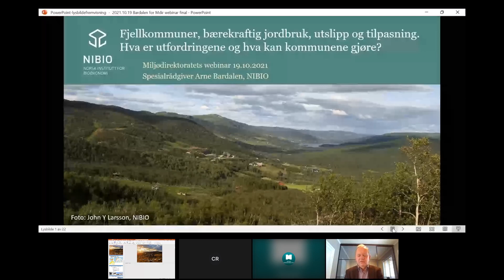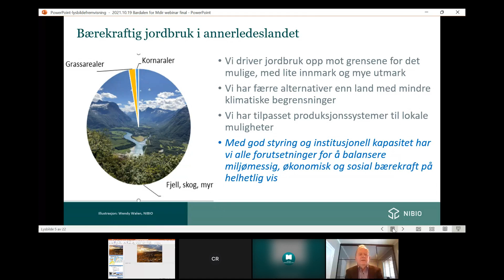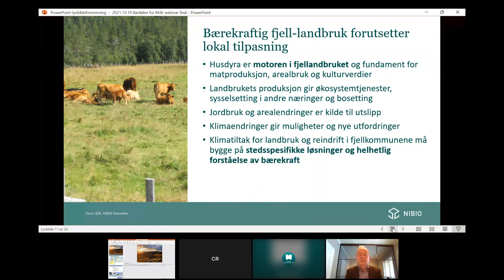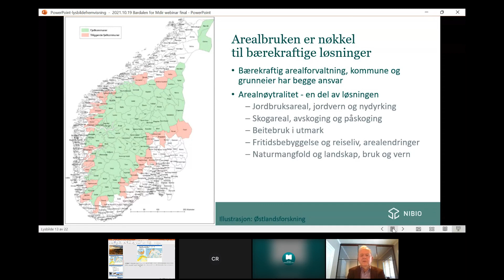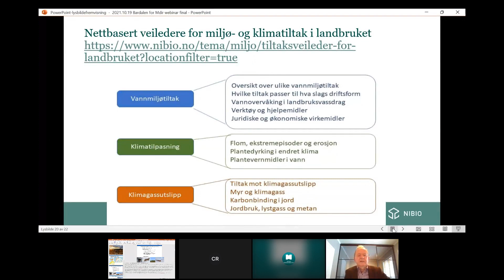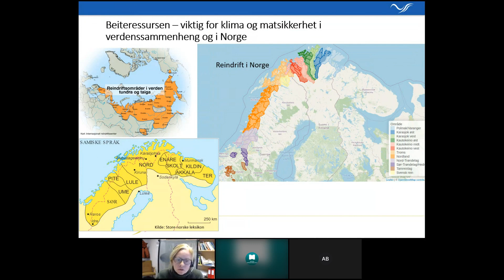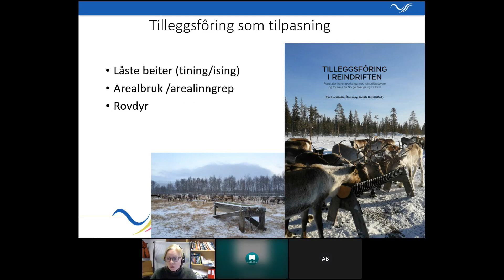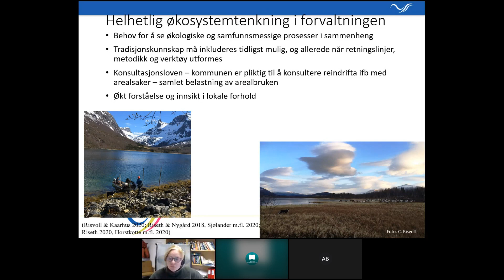Klimatiltak for landbruk og reindrift i fjellkommuner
Opptak av Miljødirektoratets webinar om klimatiltak for landbruk og reindrift i fjellkommuner, 19. oktober 2021.

Fjellkommuner er nok ingen helt presis definisjon, men i dette webinaret forsøker vi å gi noen innspill til kommuner som har høyereliggende arealer som brukes til landbruk og reindrift. Hvordan kan kommunene bidra til å redusere utslipp fra aktivitetene i disse næringene, og hvordan bidra til klimatilpasning?

Innledere:
Arne Bardalen, spesialrådgiver, Norsk institutt for bioøkonomi (NIBIO)
Camilla Risvoll, seniorforsker, Nordlandsforskning